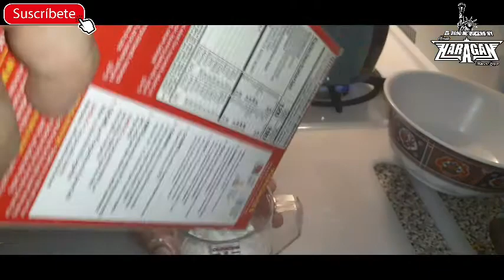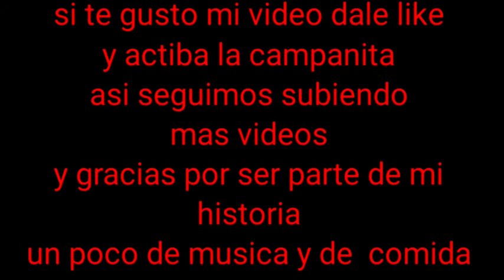Como hacer sandwich de pancakes